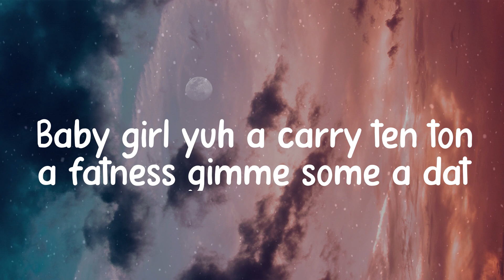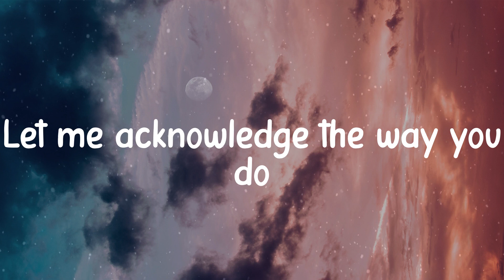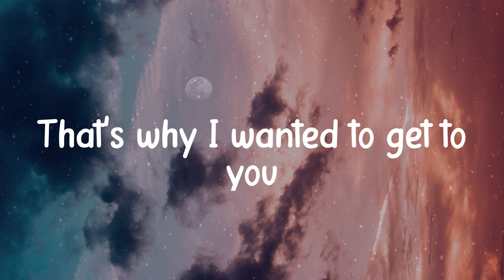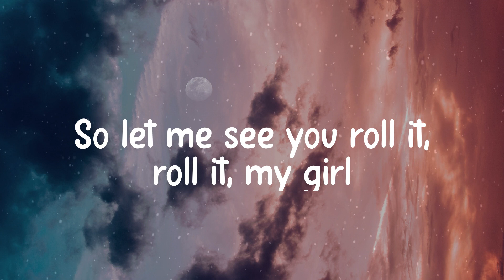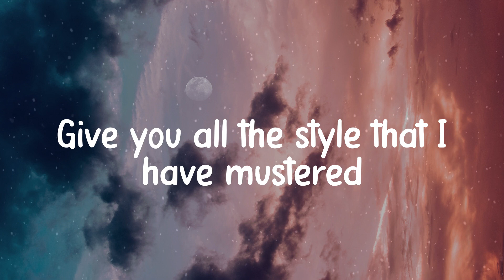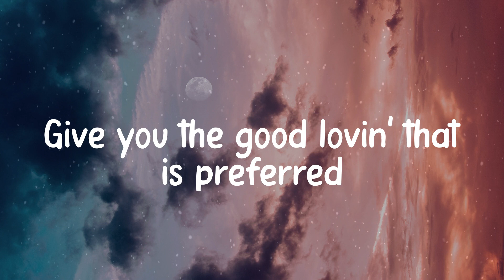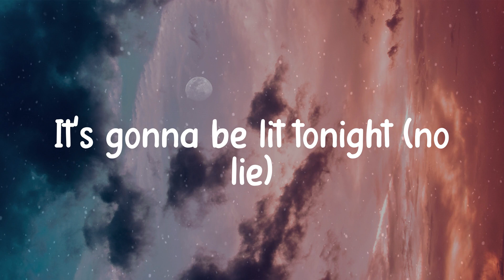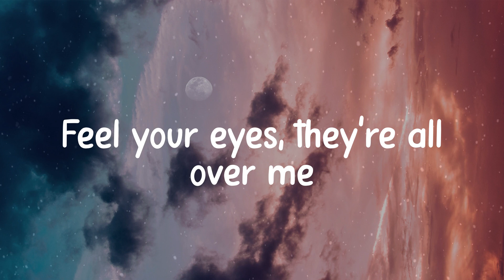Sean Paul - No Lie (Lyric video)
Song: No Lie
Artist: Sean Paul